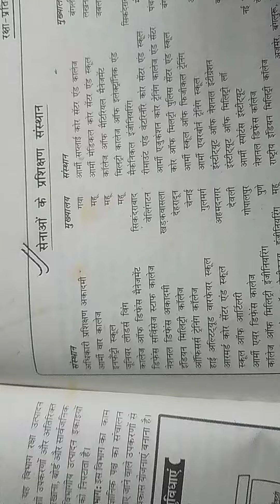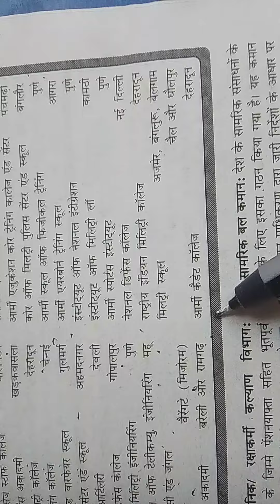Training academy of Indian Army